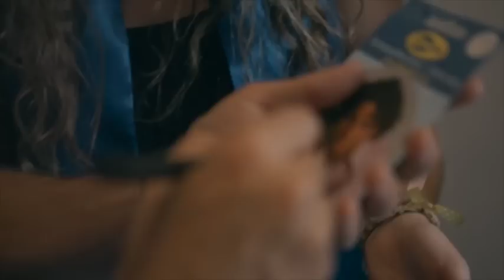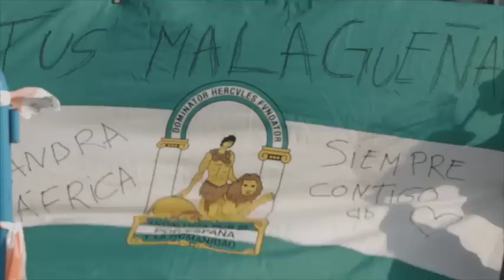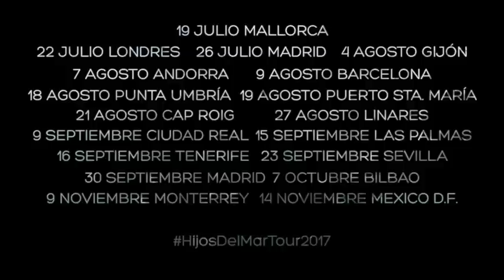Hijos del Mar Tour 2017 en Toledo y Málaga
Vaya un finde especial, cargado de emociones!!

Próximos conciertos...